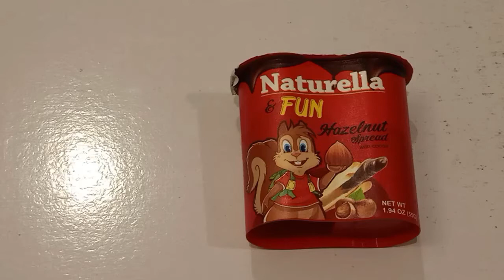Naturella And Fun Hazelnut Chocolate Spread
Naturella. Here in this video, we are unboxing Naturella And Fun Hazelnut Chocolate Spread.

Welcome to KIDKO TV”

We are here to provide Food, unboxing, candies, chocolates, biscuits, kinder joy, candies videos, unboxing videos, chocolates videos and many others.

In our unboxing video channel, you’ll find: -
⦁ Delicious candies Videos
⦁ Best tasty Chocolates Unboxing Videos.
⦁ Best Biscuits Unboxing Videos.
⦁ Best Snacks Unboxing Videos.
• Chocolates comparison videos
And more.

We’re trying to provide you all local and branded chocolates, candies and snacks unboxing and reviews videos. In this journey all we need is your love and support so  that we will come with more content.

After this, you will get the latest updates and notifications for the latest videos on time.

/LINKS\

For advertisement, promotion or sponsorship, you can send your email or query on

Note: I’ll try my best to provide your tasty and yummy chocolates unboxing videos which will make your health and mood better. I only use the chocolates, candies or snacks which are best by quality and choice.